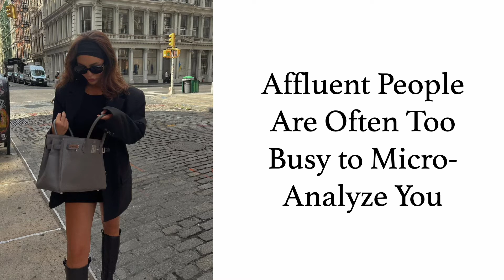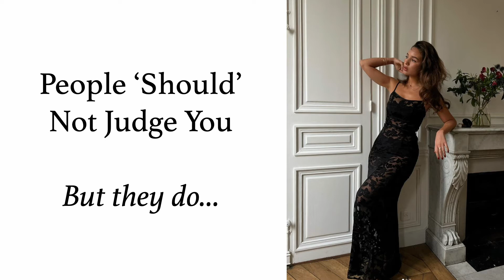Why Your Appearance Matters | Leveling Up for Feminine Women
As part of a luxury level up during your feminine journey, you may find yourself having to really invest in your appearance. This can often feel like a hard thing to do, because for some of us, we're our initial investors and it can be hard to invest in ourselves if we're not certain of the return on our investment in the future. In this video, I talk about why investing in your appearance is so important and how that investment is more than what is stereotypical. I hope this gives you ladies the encouragement you need to take a leap of faith when you can and make sure that you are putting your best foot forward with others.

XO,
Azalea Dawn

My formula contains a blend of all-natural, nourishing oils that are sorted by molecular size (yes, science!) so they penetrate DEEP into the hair stand, instead of sitting on top and making your hair look oily. The result is a natural shine that makes your hair look like it's just naturally thick, shiny, and healthy. It's all packaged in glass imported from Italy (yes, really, I took it that far) with a gold pump, and cute pink packaging. And to top it off, I scented it with a creamy black vanilla, smoky sage, and fresh bergamot to really feel like a sweet, savory oasis in an ancient desert.